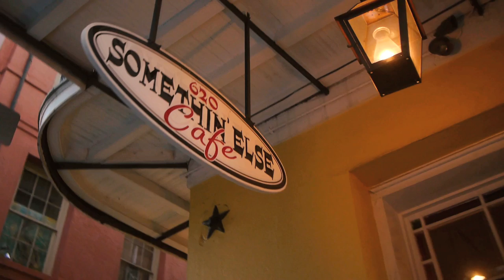Follow us to Somethin' Else Cafe!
Somethin' Else Cafe